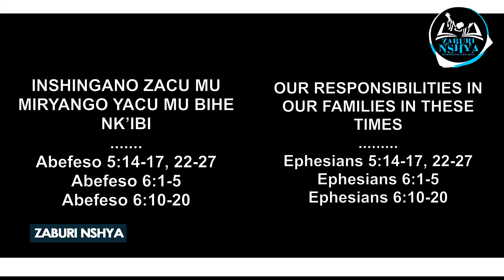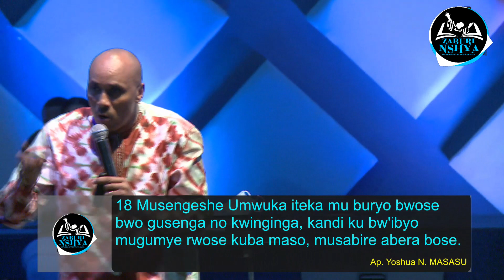Ubuhanuzi bwa Apotre MASASU: Umupira ugiye kurangira ku isi hose, buri mukinnyi nashyiremo imbaraga